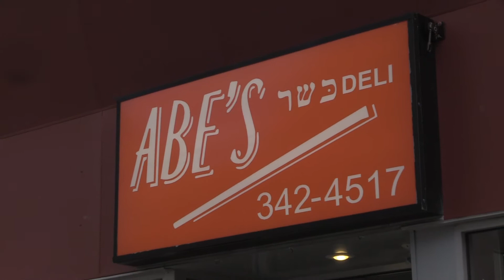Lackawanna Country Arts and Culture LIVE! Holiday Edition. Traditional Hanukkah Foods at Abe's Deli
Join Maureen and Renato at Abe's Deli for a special treat of Traditional Hanukkah Foods!